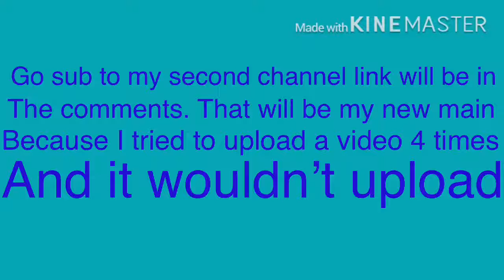Go sub to my second channel